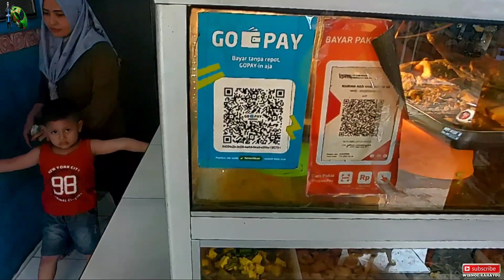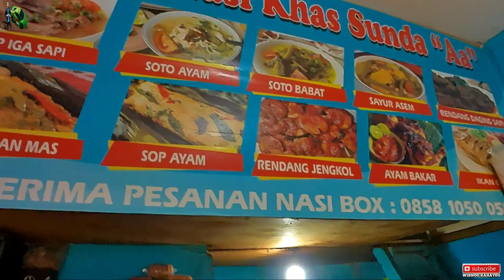pedagang warung sunda cantik‼️yang bikin lapar terus dan viral di cileungsi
pedagang warung nasi cantik viral ini yang berlokasi area pasar cileungsi sangat laris sekali sehingga yang jauh pun menesan ke warsun ini,
dan pedagang warung sunda cantik ini asal dari daerah kuningan sangat sangat semangat tanpa mengenal lelah
yuk simak video tentang warung sunda ini

terimakasih